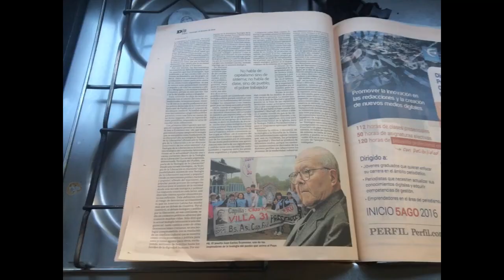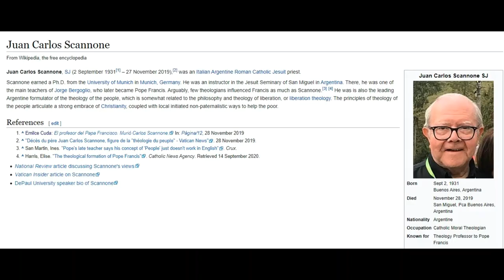Juan Carlos Scannone